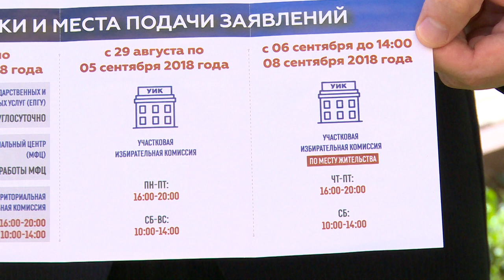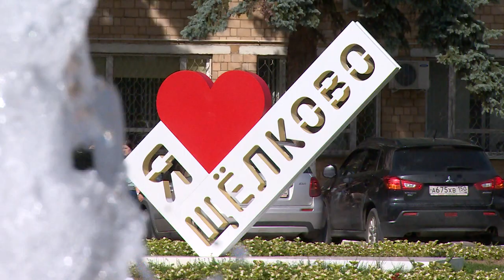Как пройдёт день выборов в Щёлковском районе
9 сентября – выборы губернатора Московской области. В единый день голосования в Щелковском районе будут работать 126 избирательных участков. О том, как пройдёт день выборов в Щёлковском районе, рассказал председатель районной территориальной избирательной комиссии Артём Миронов